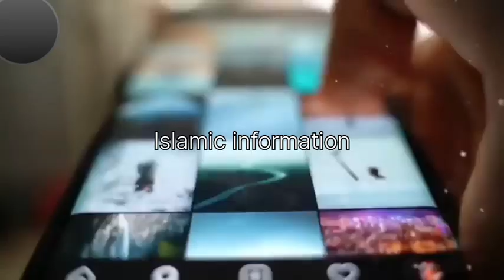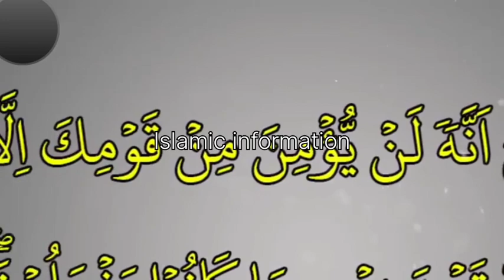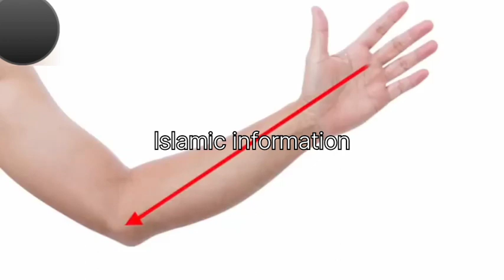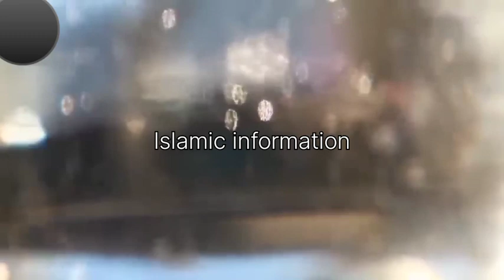Hazrat Noh ki kashti ka waqia#lslamicvideo#lslamic#viral